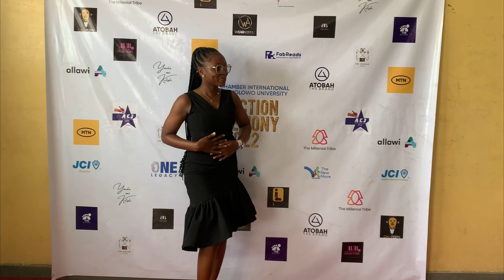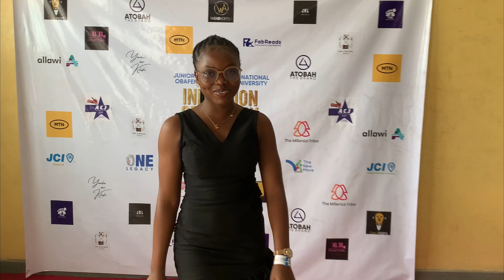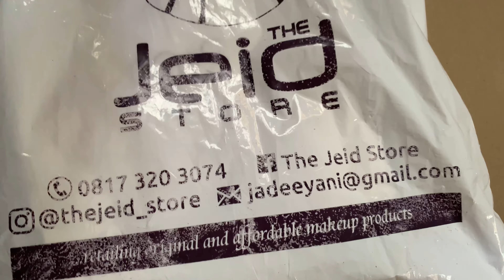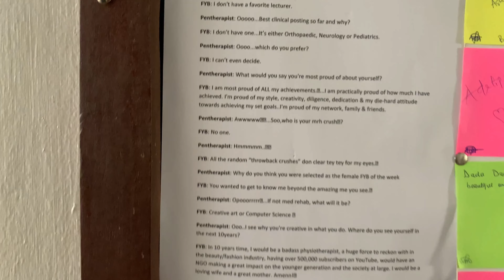MARCH DUMP | JCI 2022 INDUCTION | MAKEUP DUMP (MUA IN OAU) | MY FRIEND'S BIRTHDAY BTS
Hey loved ones!💕💕

Here Is a brief March dump.
Check out what in my extracurricular activity (JCIN OAU 2022 induction and other activities) as final year student physiotherapist(a medical student) in Nigeria & content creator looks like sometimes.